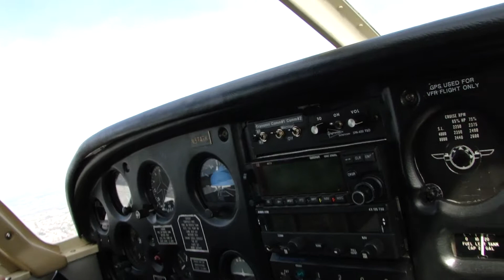NY Hudson River VFR.MP4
VFR flight north bound over the Hudson River in the special flight rules area, at 1100 feet. Piper Cherokee 140, N3747K.